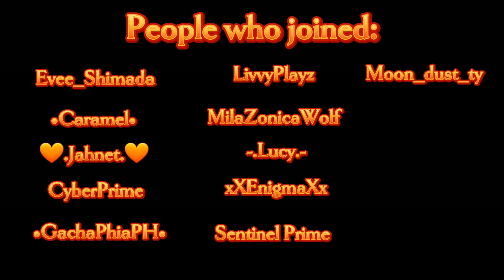||~•TRANSFORMERS: ARRIVAL TO EARTH•~||FULL MEP||900 SUB SPECIAL||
I thank everyone who joined for this MEP! I had a few doubts it would be good because it was my first one, but it turned out really great! See you all in the next MEP!💙

I took over Part 1 because Ap couldn't make it! Though she will be part of the 1K MEP!💙💜